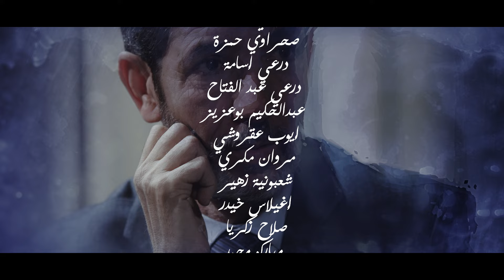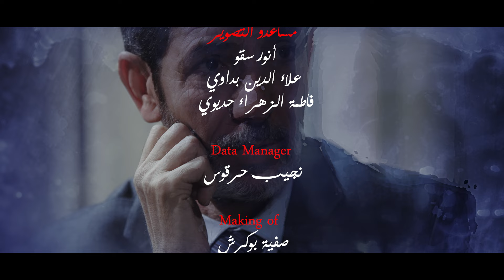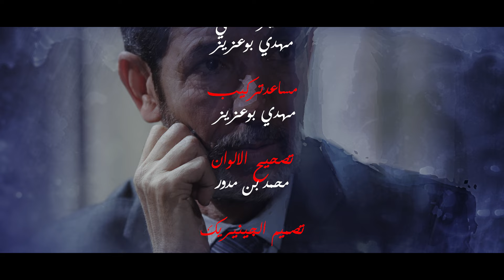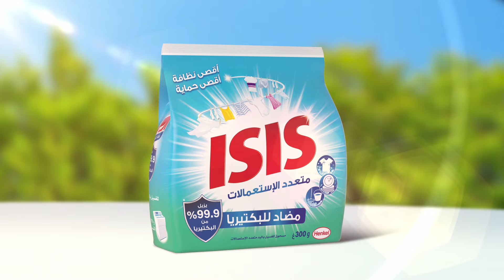مسلسل يما الجزء الثاني : الحلقة 13 La série Yemma 2: épisode 13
Titre :  Yemma 2
Genre : dramatique
Chaine de diffusion : El Djazairia One
Durée épisodes : 35’

Synopsies : Yemma 2 continuera à nous raconter l’histoire de Khaled Abderrahmane.
Trahison, vengeance, dés-héritage, mensonges … autant d’éléments qui forment la trame de fond d’une histoire passionnante.
De nouveaux personnages viendront compléter le tableau et ajouter à l’intrigue familiale, amoureuse, amicale et professionnelle.

Production : Gosto Prod
DIstribution: MediAlgeriA
Réalisateur : Madih Belaid
Scénariste : Sofiane Dahmani, Madih Belaid

يما 2 يعود في موسم ثاني وسيستمر في عرض حكاية خالد عبد الرحمان.
الخيانة، الانتقام، الأكاذيب ... كل هذه العناصر تشكل الخلفية الدرامية لقصة رائعة.
شخصيات جديدة ستكمل الصورة وتضيف التشويق إلى جو من الاحداث العائلية، المتشابكة بين المؤامرة، الصداقة والرومانسية

آنتاج: قوسطو برود
توزيع:  ميديا الجيريا
إخراج: مديح بلعيد
سيناريو: سفيان دحماني, مديح بلعيد

Following the succes of Yemma, Yemma 2 digs deeper  into the  mysterious secrets of Khaled Abderrahman.
A captivating story portraying betrayal, revenge, inheritance disputes, lies.. that will lead our hero to realize how  thin can be the line between sanity and insanity.
As the characters evolve, the episodes will unveil how the power of love will help Khaled overcome all his emotional struggles.
This time, the series comes back with new characters to complete the image and add to the plot many intriguing friendship, family, romance and professional story-lines